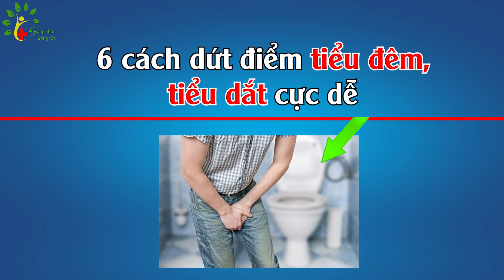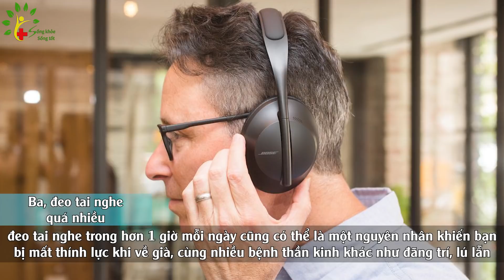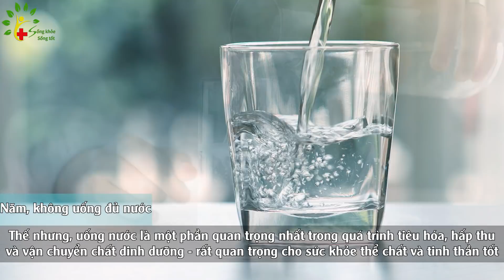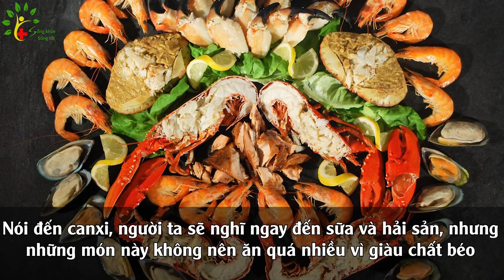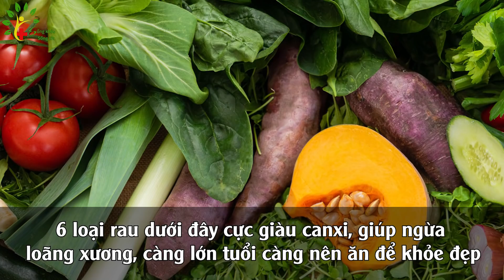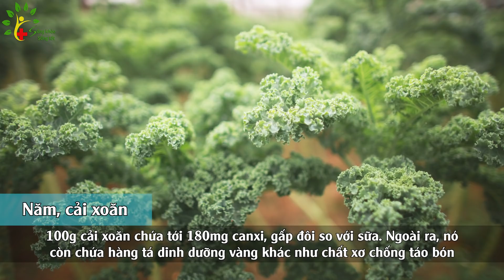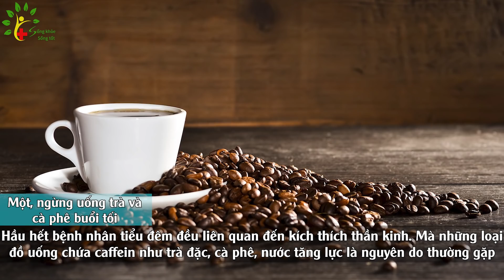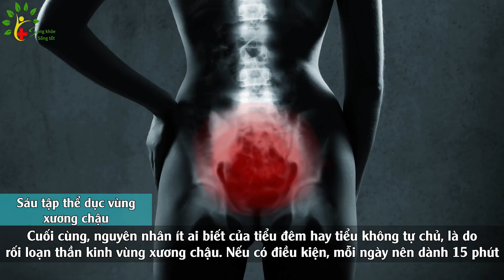6 cách trị dứt điểm tiểu đêm, tiểu dắt cực dễ - Sống Khỏe Sống Tốt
Vui Lòng nhấn vào số phút bên dưới để xem nội dung đáng quan tâm nhất!
0: 00   - Cảnh báo: 5 thói quen đàn ông phải bỏ trước 40
3: 30   - 6 loại rau giàu canxi hơn sữa
6: 29   - 6 cách dứt điểm tiểu đêm, tiểu dắt cực dễ
Mời quý vị cùng tìm hiểu chi tiết video và để lại comment...
Khí công Tâm Khí Việt chữa bệnh cơ khớp, nâng cao sức khỏe sinh lý và thể chất